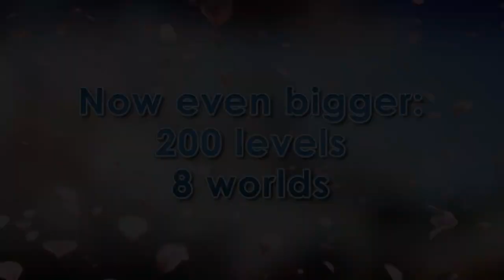Art of Balance | Nintendo Switch Trailer